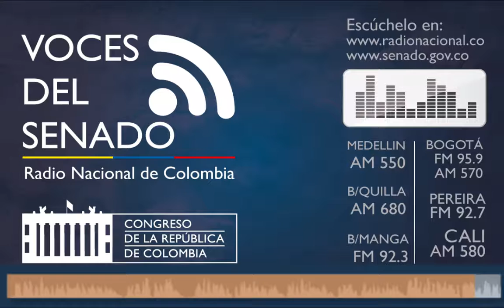Voces Del Senado del 23 Septiembre de 2017